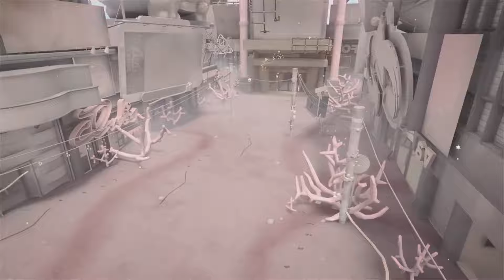2024 Is NOT An Off Year For Nintendo Switch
I keep hearing people talk about how 2024 is looking to be a very light year for quality Nintendo Switch games. I have no clue where these people are coming from.